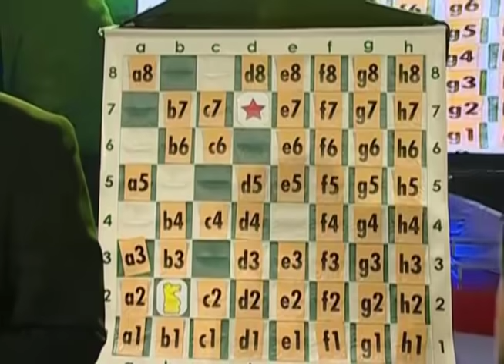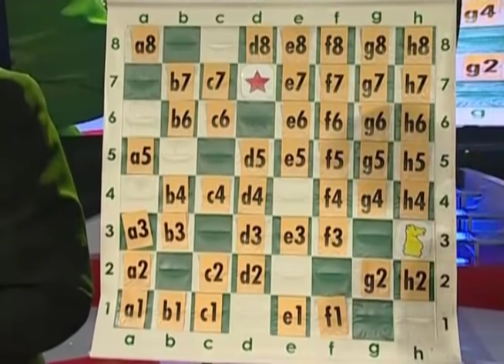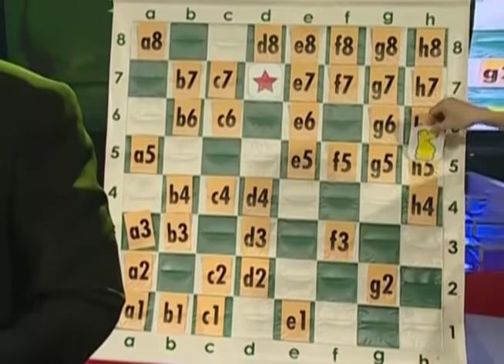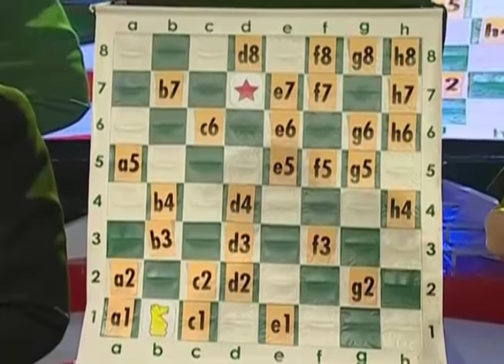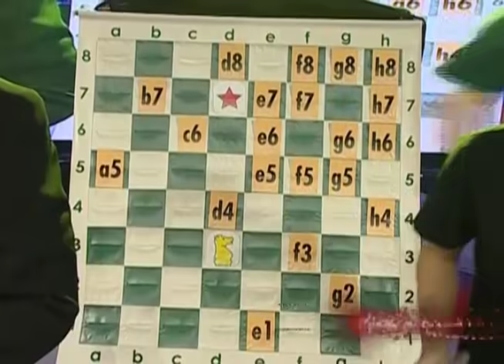THE MASTER - Deddy Corbuzier ft Joe Sandi | Duel Inagurasi 2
The Master merupakan suatu ajang pencarian bakat yang menampilkan kemampuan seseorang dalam menggunakan teknik sulap yang dimiliki. Setiap dari peserta akan menunjukan kemampuannya dihadapan dewan juri yang terdiri dari Deddy Corbuzier dan Romy Rafael. Mereka dengan kemampuan yang terbaik akan mendapatkan gelar “The Master”. Masih ingat siapa saja para peserta dari The Master?